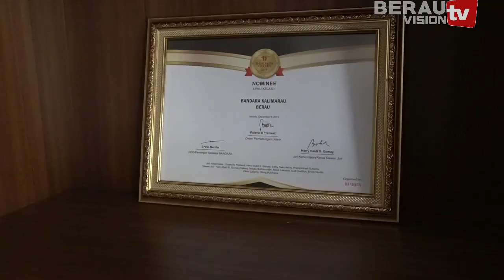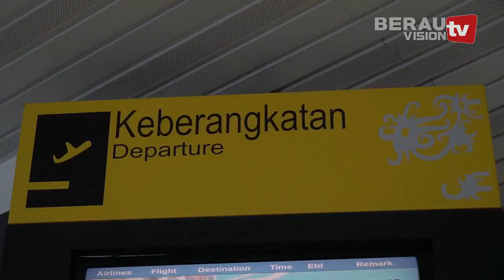HANYA BLU, PELAYANAN BANDARA KALIMARAU RASA BUMN - BERAU VISIONTV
Dengan menekankan sistem pelayanan yang lebih baik kepada masyarakat, tidak bisa dipungkiri sejak tahun 2015 hingga 2019 ini, Badan Layanan Umum (BLU) Unit Pelayanan Bandara Udara (UPBU) Kelas 1 Bandara Kalimarau secara berturut-turut meraih penghargaan sebagai Best Airport Award 2019.
Kepala BLU UPBU Bandara Kalimarau, Bambang Hartanto menegaskan, pencapaian Best Airport Award secara berturut-turut, tidak lepas dari dukungan seluruh masyarakat dan juga Pemerintah Kabupaten Berau.
Dan tentu saja, saat ini Bandara Kalimarau hanya BLU UPBU, namun untuk pelayanan terasa di Bandara milik BUMN.